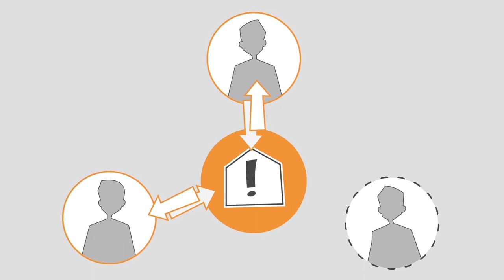fileNshare - sicherer Online-Service zum Synchronisieren & Teilen von Dateien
Firmendokumente schnell, einfach & sicher managen. In der Cloud & von allen Endgeräten aus: fileNshare ist eine neue Art, mit Mitarbeitern & externen Partnern über das Internet zusammenzuarbeiten. Mit dem Web Client, dem Windows Client oder mobilen Apps können Sie auf Ihre Dokumente zugreifen & diese sehr einfach, schnell & v. a. sicher mit Kollegen, Partnern, Kunden & Lieferanten teilen. Die Sicherheit Ihrer Dokumente steht dabei an höchster Stelle. Eine End-to-End Verschlüsselung sorgt dafür, dass wirklich nur autorisierte Personen auf die Inhalte zugreifen können.